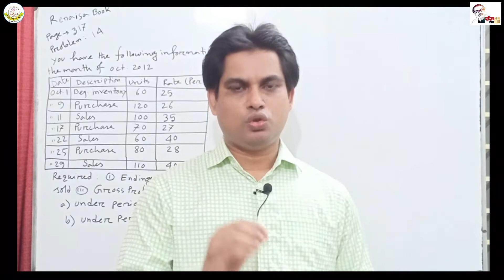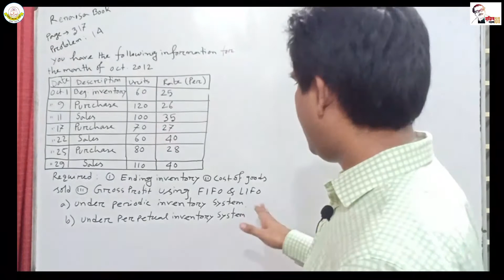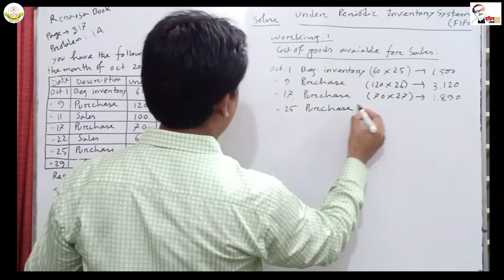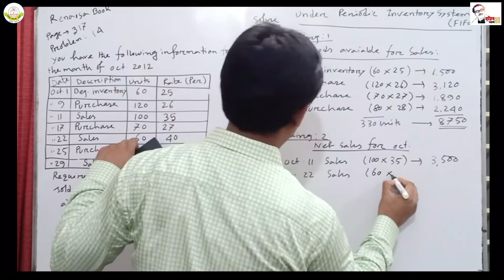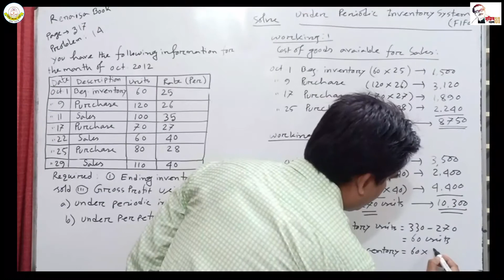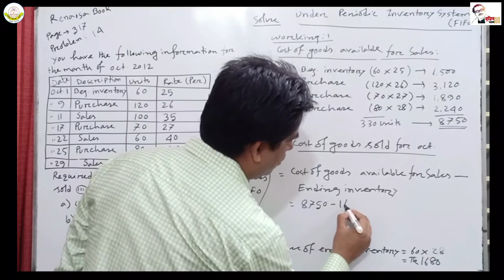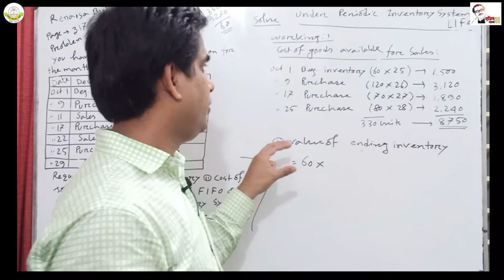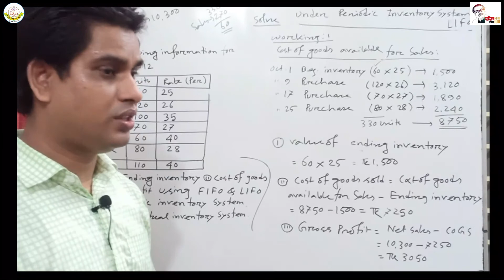BBA (Professional) Basic Accounting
BBA (Professional) 1st Year 1st Semester
Basic Accounting

Ruhul Amin
Lecturer
BBA (Professional)